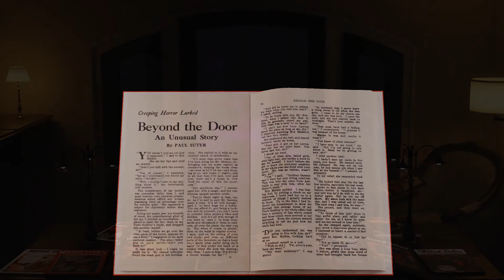Beyond the Door (Immersive Audio Book) - Part 2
Part 2 of the brilliant tale by Paul Suter as an immersive audio book. Find out what happens next as we continue this thrilling tale.

For the curious: The background track was made using mainly Surge synth, Stochas and maybe a little Vital. Reaper is my DAW, all done on Linux.